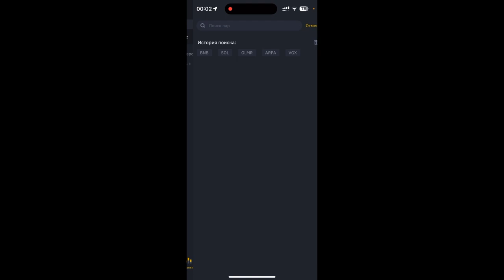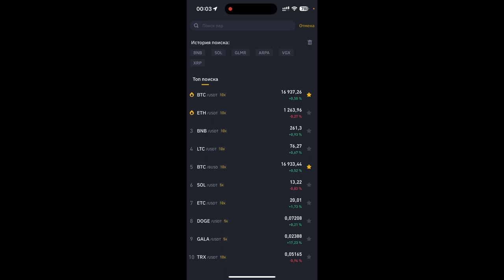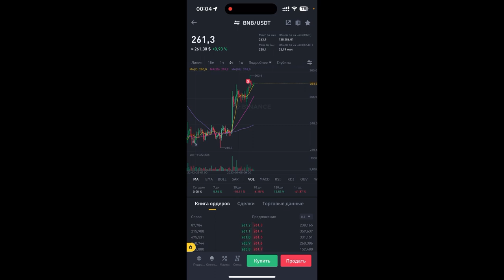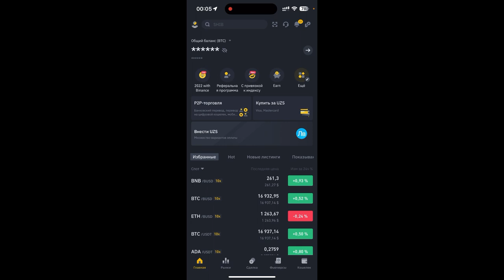Tez boyish Kriptovalyutada shu rostmi ?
Reklama boyicha Tg @MK_REK Nomer 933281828